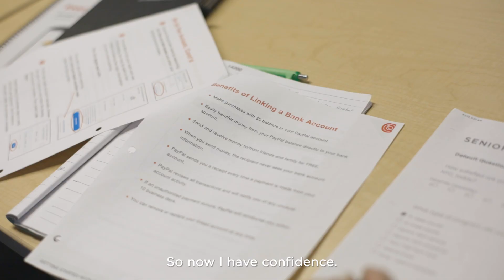Senior Planet Stories: Snehlata Malaviya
When Snehlata Malaviya decided to try out Senior Planet from AARP's free finance classes at her local Senior Planet center in New York City, she had no idea how useful they would be. Finance classes help older adults balance budgets, pay bills online, take control of their digital wallets, and much more. Watch Snehlata's story and learn more about online classes